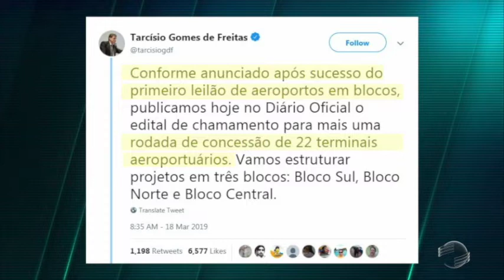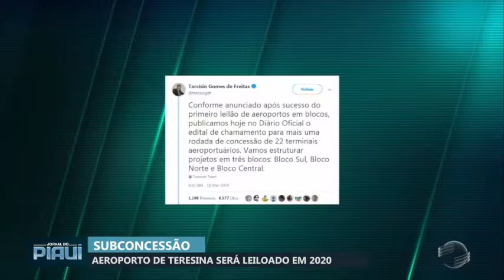Aeroporto de Teresina pode ser leiloado em 2020